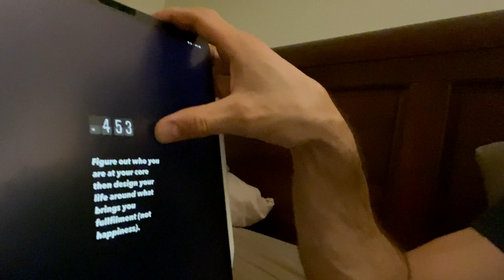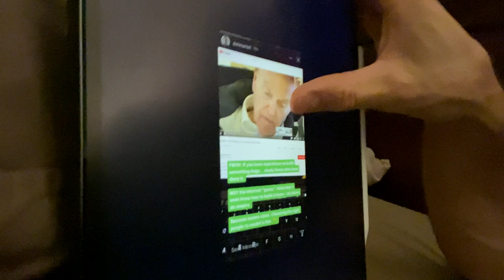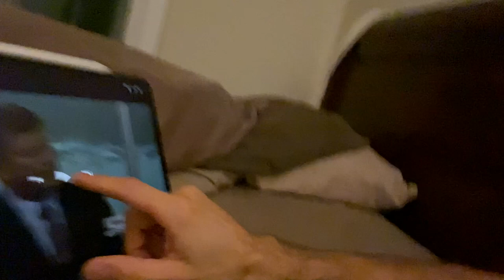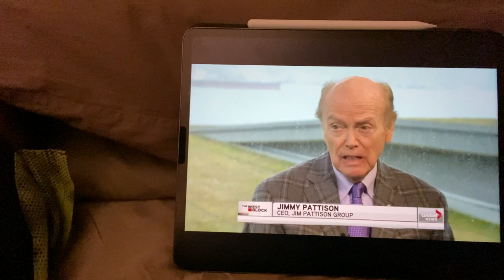How To Think Differently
DOWNLOAD: The Resilience Toolbox Checklist – 10 Immediately Actionable Steps to Increase Your Mental Resilience Today

Something I take pride in is that when I hear about something that someone else I look up to is doing, I want to do everything I can to do what they do. Or at least, think like they think.

I know it’s not always possible. Often times, it’s not always relevant.

Either way, I want to “think like they think”.

Who’s “they”?

“They” could be a thought leader, a role model, an athlete, a leader… or maybe your hero.

Someone whom I often reference and look up to a lot is Dan Martell. Dan spoke at the Archangels summit years ago and made a big impact on me. He had a troubled childhood and could have easily landed up in jail for years, or the rest of his life, but he turned things around and has become wildly successful building SAAS businesses and through coaching.

Long story short, when I saw his IG story the other night, I didn’t know who he was watching, but I wanted to know what Dan is studying.
I searched on YouTube and found the video about Jim Pattison, one of Canada’s billionaire’s. It wasn’t a “sexy” video and it was actually from 2012, so it was super old. Jim was simply sharing his view about the economy at that time.

My point is this…

Who do you learn from? Where do they get their information from? Who do they study?

Ask yourself, how can you start to think like they think?

If they recommend a book, go buy it and actually read it.

If they recommend a podcast, go listen to it. More than once.

If they give you some advice, implement it. Do it.

That is how you can begin to think differently.

Kevin

Don’t forget to share this with your friends so they can learn too: [YOUTUBE LINK]

Learn how to find clarity, health, and happiness by applying Kevin’s key principles here:

Kevin Rempel has surmounted incredible life-challenges to reach the Olympic podium and now to bring his powerful message of hope and resilience to audiences through his speaking, writing, and coaching.

A freestyle motocross accident left Kevin an incomplete paraplegic and was told by doctors he would likely never walk again. His father, Gerry, was also paralyzed just four years prior in a hunting accident and had no chance of recovery.

Kevin was fortunate. With a little bit of luck and extreme amount of determination, he willed himself to move one toe, then another, and another until - eventually - he not only walked again but was able to become one of Canada’s best Paralympic athletes earning a Bronze medal at the 2014 Paralympics in Sochi, Russia.

Today, Kevin shares his personal story inspiring others that even when you have every reason to give up, you must keep going. By adopting The Hero Mindset, and by applying the principles inside The Resilience Toolbox, you too can become the hero of your own movie.